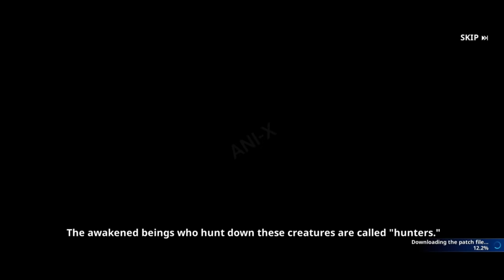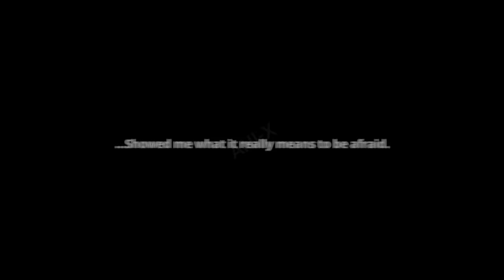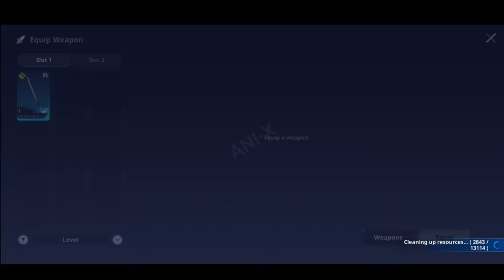#1 | Solo Leveling Game-play In Hindi | Solo Leveling Arise | Ani x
#1 |  Solo Leveling Gameplay In Hindi | Solo Leveling Arise | Ani x
Solo Leveling Season 2 Episode 1 Explained in hindi | Ani x | Ep 2
Solo Leveling Episode 62 Explained In Hindi | Solo leveling Final Fight | Ani x | Ep 62

You Can help My Little effort - bipuld6201@ybl
Download The Astro Talk App
Download Astrotalk and get instant solution of your love & career-related problems.